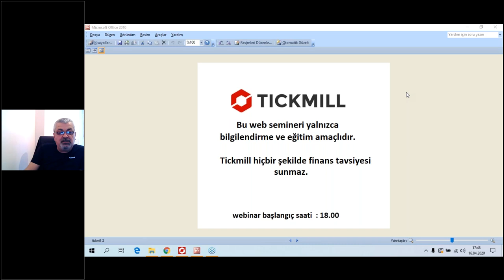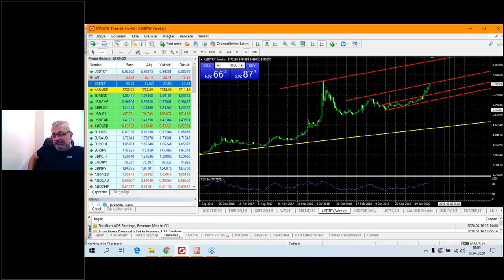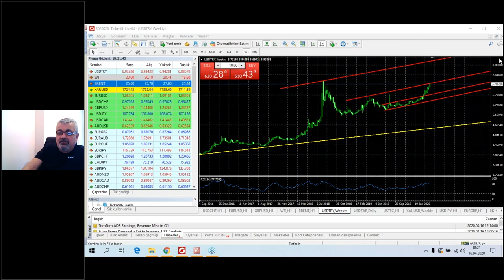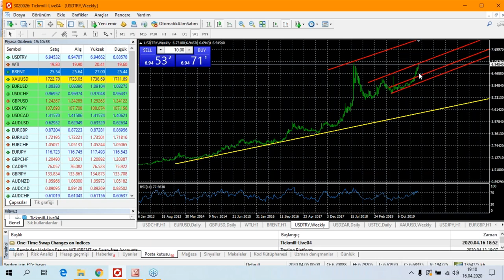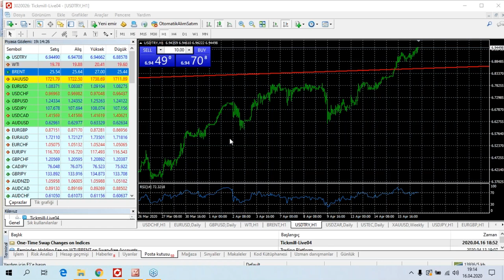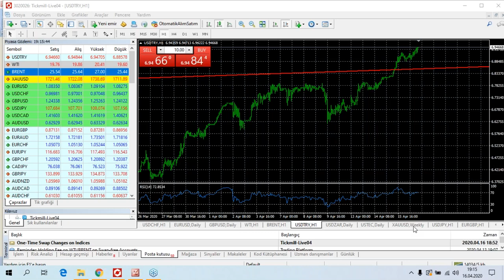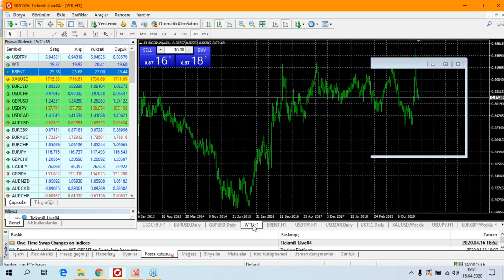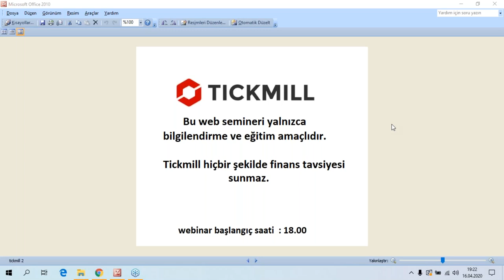Remzi Bayram ile Canlı Piyasa Analizi Remzi Bayram (16.04.20)